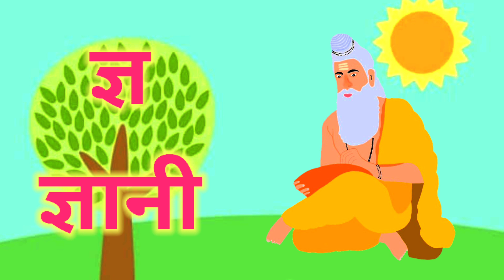क से कबूतर, ख से खरगोश, ग से गमला, हिंदी वर्णमाला, hindi varnmala, let's learn hindi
Hii Friends...
Hindi Varnmala -
अ आ इ ई
उ ऊं ए ऐ
ओ ओ ़ ं

ष स ह क्ष ऋ ज्ञ

D for Dog | d for dolphin
E for Elephant | e for ear
N for Nest | n for nose
O for Orange | o for owl
P for Parrot | p for pen
T for Tree | t for tomato
U for Umbrella | u for umbrella
V for Van | v for violin
W for Watch | w for watermelon
X for Xmas Tree | x for x ray
Y for Yak | y for yoyo
Z for Zebra | z for zip